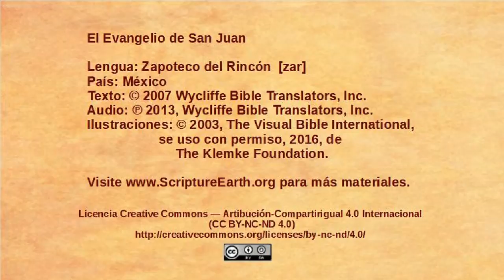Zapoteco del Rincón - John 11:1-57 - Jesus raises Lazarus [zar]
Selection from the Gospel of John in the Zapoteco del Rincón language of Mexico [zar]